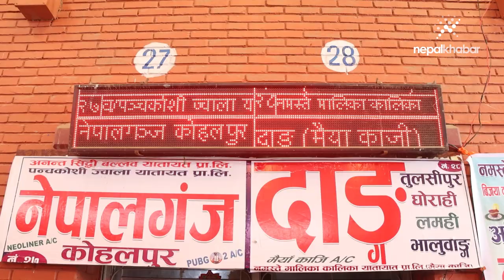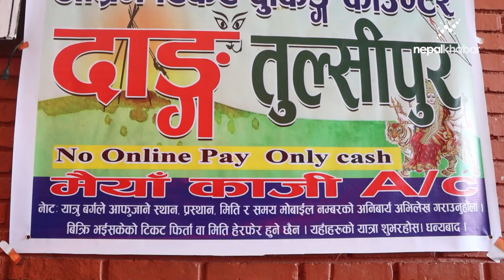दशैं मान्न काठमाडौँ छाड्नेहरूको काउन्टरमा भीड